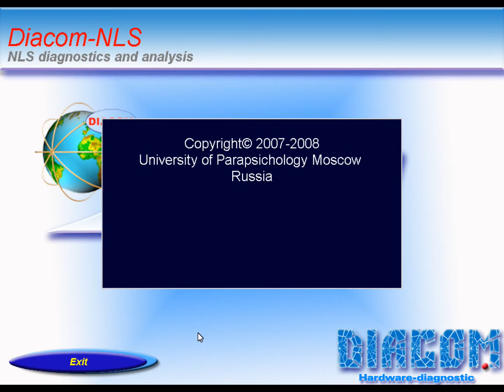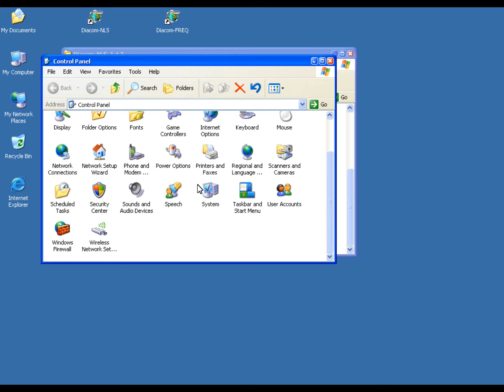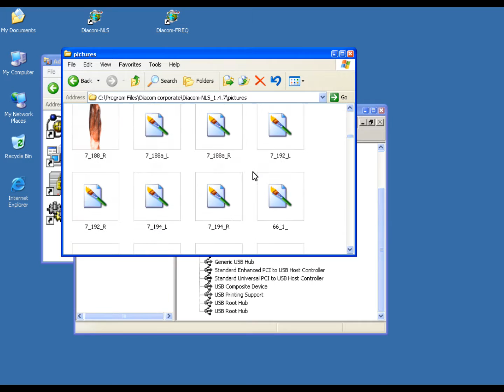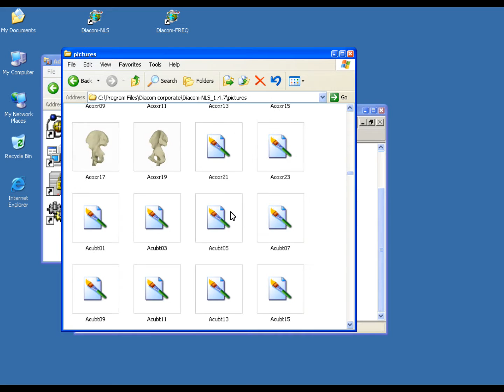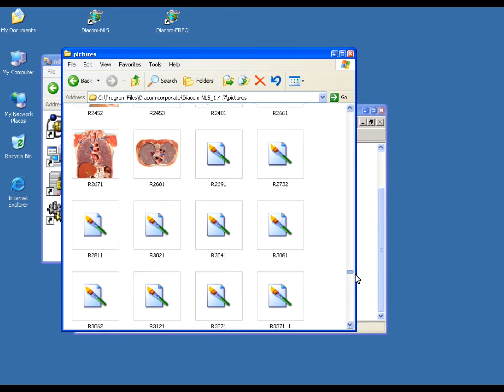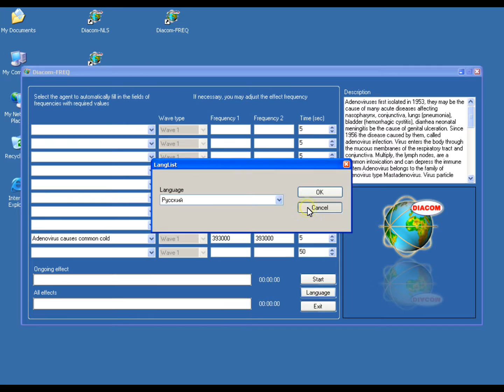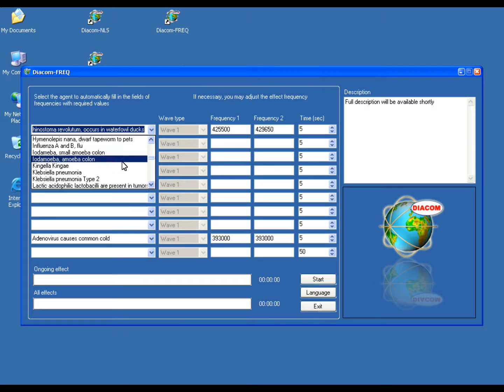Diacom-NLS is written by Institute of Practical Psychophysics Russia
Diacom-NLS is written by Institute of Practical Psychophysics, Russia and not by Diacom Technology